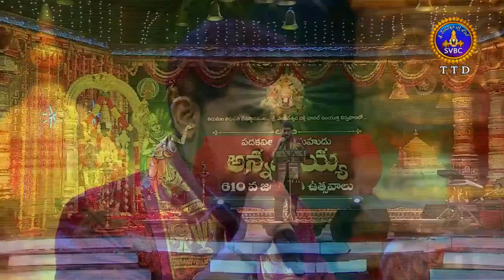Tirupati Balaji Best Devotional Song | Itharamu Ledika | Prasobh Ramachandran | SVBC TTD Annamayya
Copyright of SVBCTTD - Sri Venkateswara Bhakthi Channel is a Telugu devotional channel of Tirumala Tirupati Devsathanam which is dedicated to broadcast Hindu devotional programmes and daily rituals that are performed in Tirumala Tirupathi.